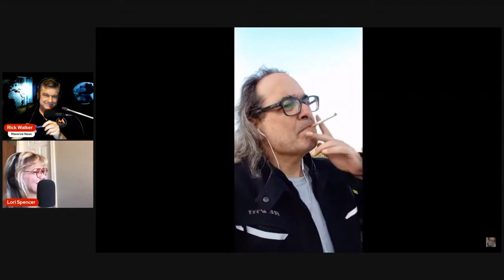Gonzalo Lira Vanishes AGAIN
Chilean journalist Gonzalo Lira (who is an American citizen) has evidently been arrested for a third time by Ukrainian security forces, sources confirmed to RT on Wednesday.

Lira was attempting to escape across the border into Hungary prior to his trial scheduled for next week in Ukraine. In a series of videos posted to his Twitter account, Lira explained his reasons for fleeing, claiming he was tortured during his second imprisonment for nine weeks prior to his release on July 6.

Lira also posted a long thread on Twitter warning his followers that if he disappeared for more than 12 hours, he had likely been captured. It appears he is now back in the custody of the SBU.

On this edition of Maverick News, Rick and I discuss the charges Lira is facing, why he didn't flee to Russia instead, why our friend Scott Ritter thinks Lira is an SBU asset, and why the hell Lira talks too damned much!

(This excerpt is from our August 1, 2023 episode.)